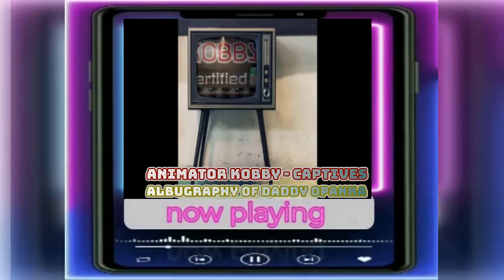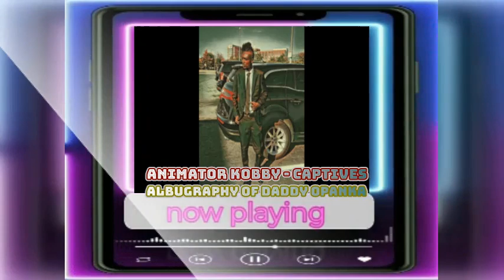Animator Kobby - CAPTIVES ''ALBUGRAPHY OF DADDY OPANKA'' DISPOSABLE DICTIONARY (D - O - C SEARCH)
LABEL AND PRODUCTION